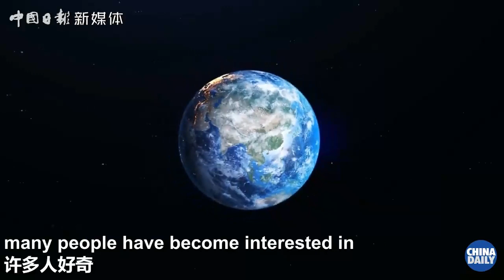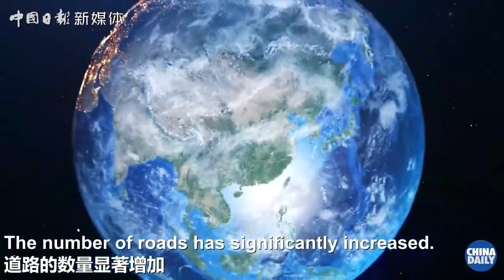Behind the Changes I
China has seen unprecedented successes in the last 10 years. It lifted millions out of extreme poverty, explored the undiscovered space, battled against COVID-19, transformed vast desert lands into green seas of plants... Behind the changes, there are the 10 "Chinese experiences".